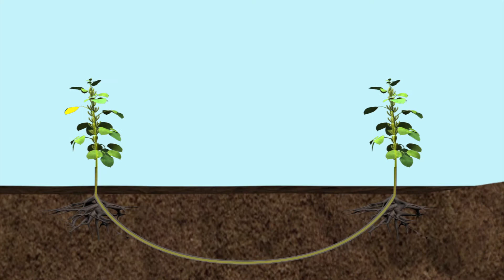Plants use fungus to coordinate defenses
Scientists in the UK have shown that plants can communicate with the help of fungal networks.
Mycorrhizal fungi colonises the root structures of plants. Two plants connected by a network of mycorrhizal funghi are able to warn one another of threats, such as aphids. It is already known that plants can communicate through the air, so the scientists wrapped their test plants in plastic to prevent this. Plants were grown in groups of five, then three in a group were allowed to connected via fungal network, while two were kept isolated. Plants which received warning by fungal network secreted chemicals attractive to aphid wasps, while none of the other plants reacted when an unconnected plant was attacked.
Knowledge of the fungal networks could allow farmers to take advantage of plants natural defenses instead of relying solely pesticides.